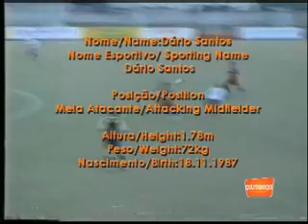Dário Santos - Meio Campo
Meio Campo